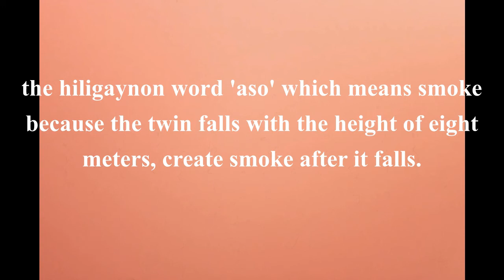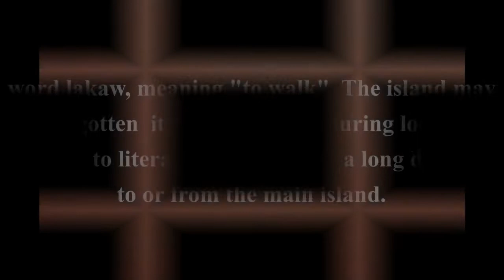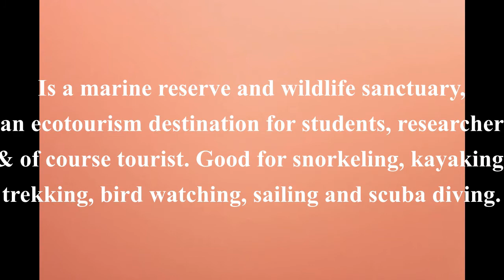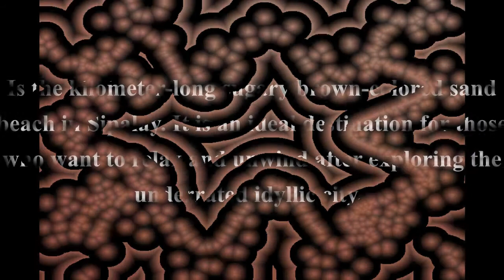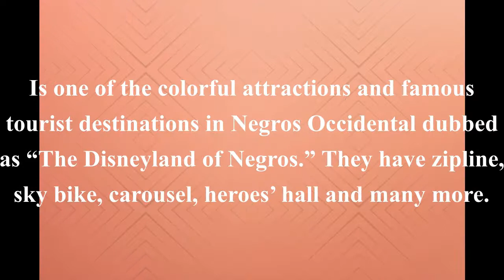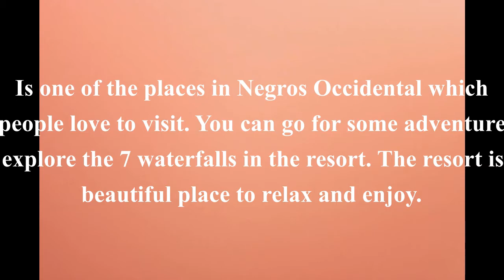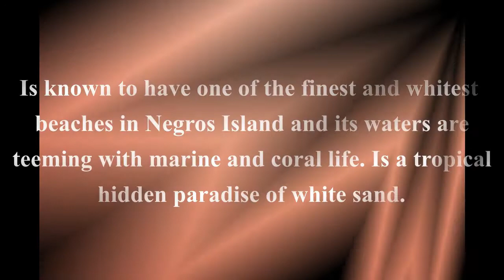TOP 10 BEST PLACES TO VISIT IN NEGROS OCCIDENTAL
Negros Occidental is a province in the Philippines located in the Western Visayas region. Its capital is the city of Bacolod. It occupies the northwestern half of the large island of Negros, and borders Negros Oriental, which comprises the southeastern half. Known as the "Sugarbowl of the Philippines", Negros Occidental produces more than half the nation's sugar output.

image credit: cc with attribution